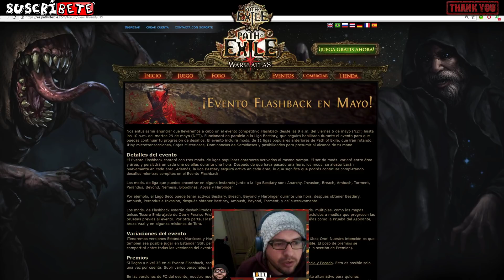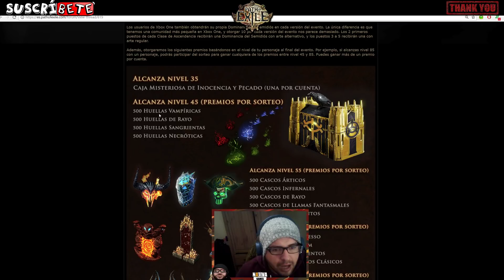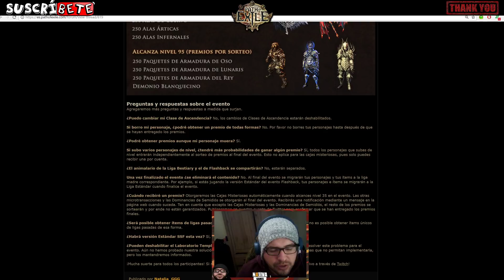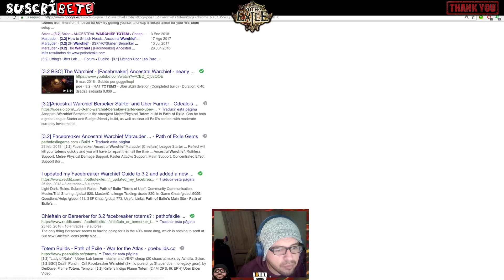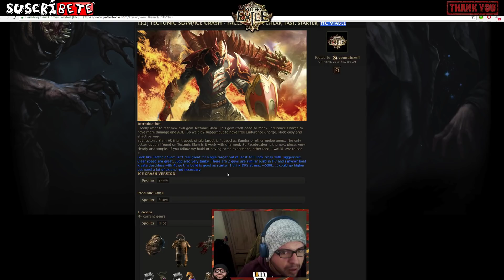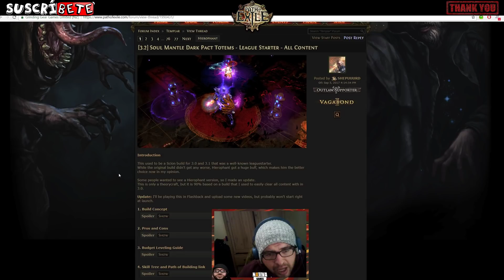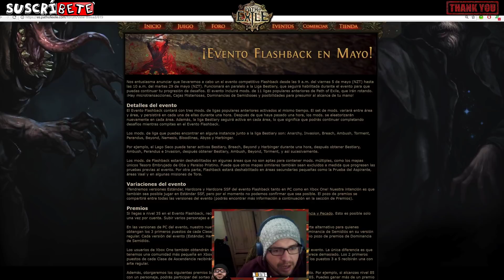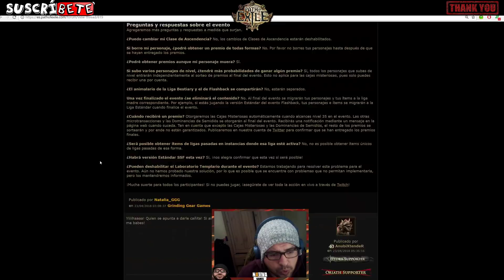POE | Evento Flashback y BUILDS RECOMENDADAS